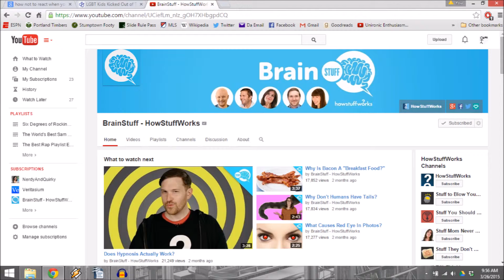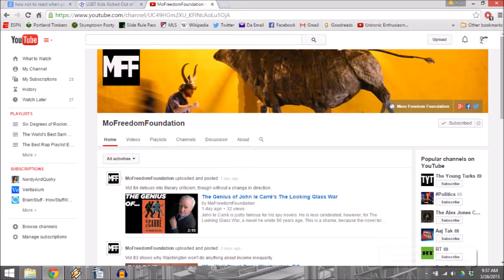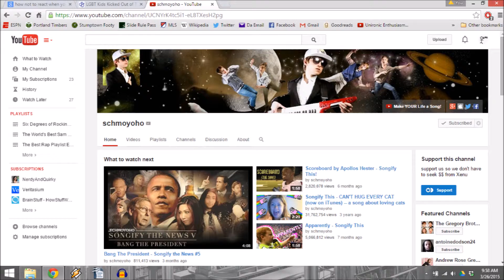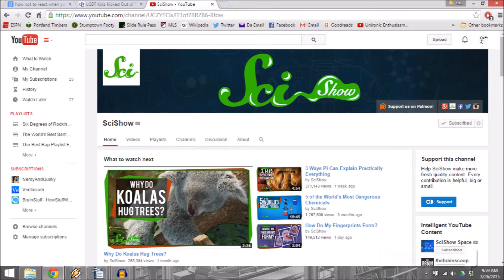What Do My YouTube Subscriptions Tell You About Me?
In which C.I. discusses the 25 YouTube channels he subscribes to.